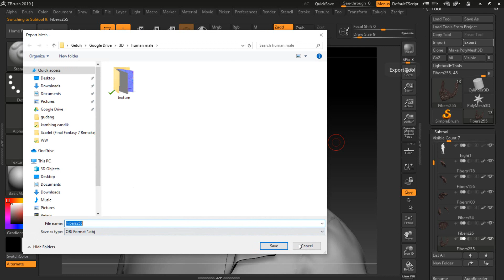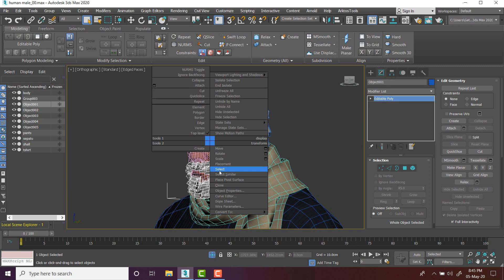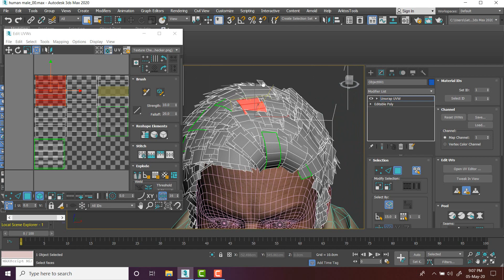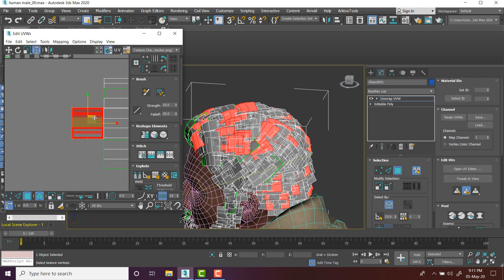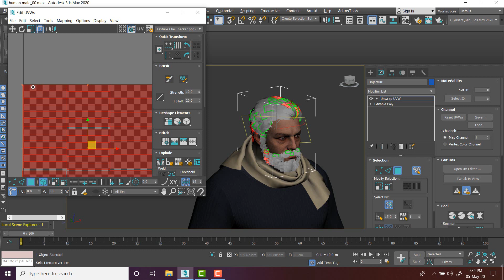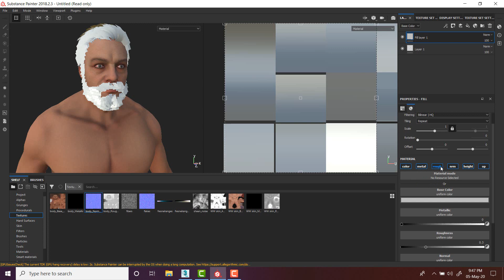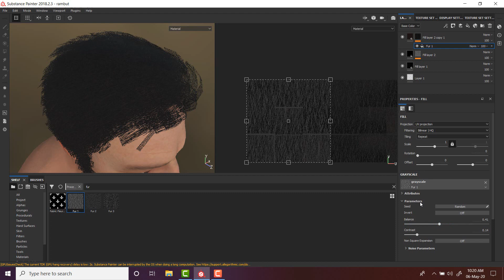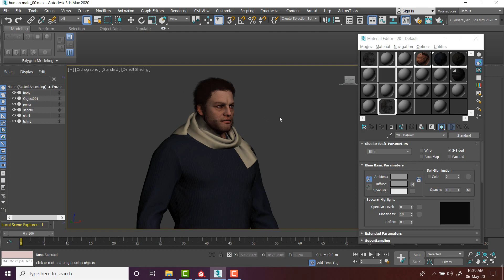texture rambut menggunakan substance